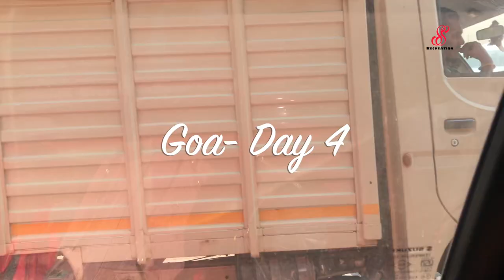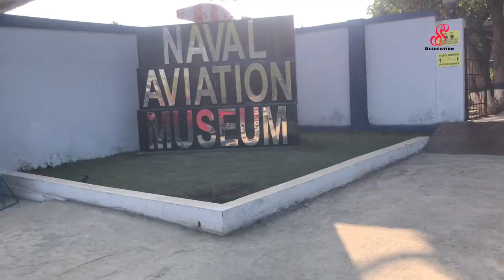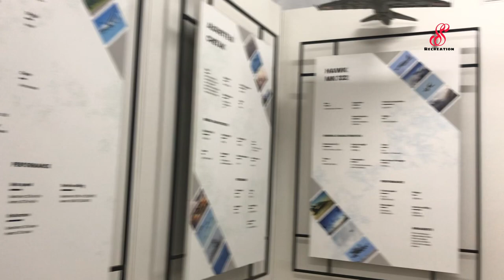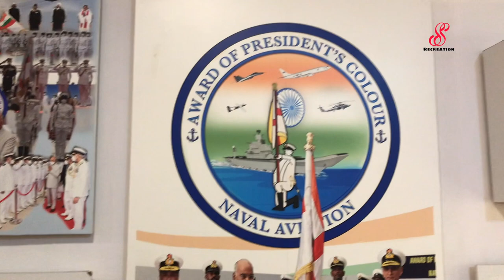Goa Day 4|Our Lady Of The Immaculate Conception Church|Joet's Restaurant|Naval Aviation Museum